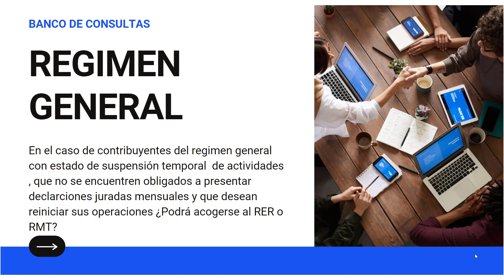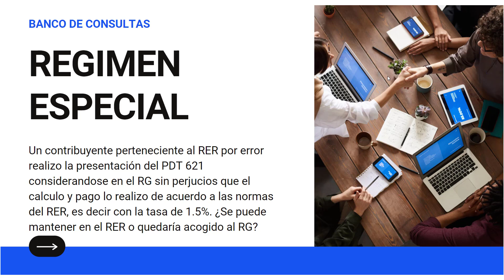👍 EMPRESA DEL RER DECLARA POR ERROR EN EL RG 👉Estudio Contable En Lima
PARA ESTE CASO PUEDES REVISAR EL SIGUIENTE LINK INFORME N° 027-2007-SUNAT/2B0000

🔴 Si quieres hacer una donación tengo PLIN y YAPE con este numero 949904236